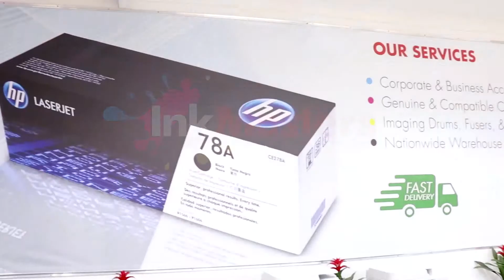How to install Fuji Xerox C250/C360/C3300/C450/C4400 Waste bottle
How to install Fuji Xerox CWAA0485 Waste bottle